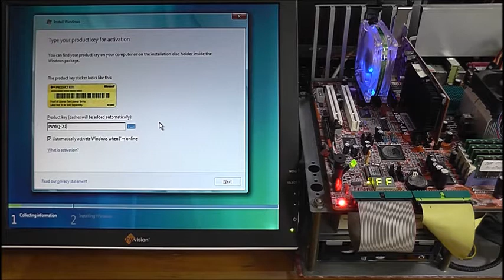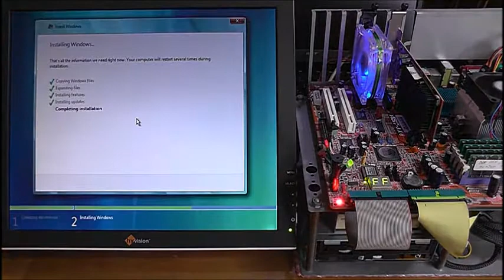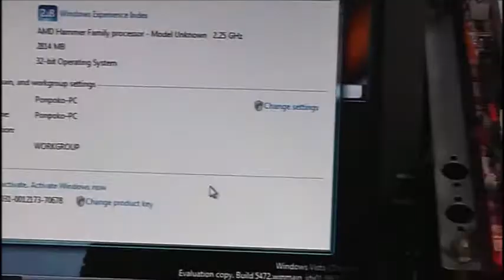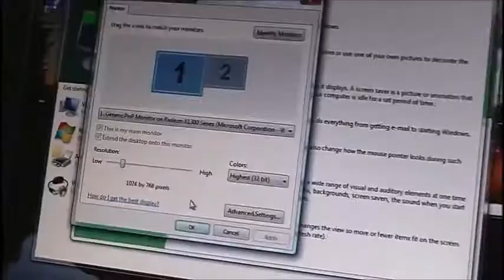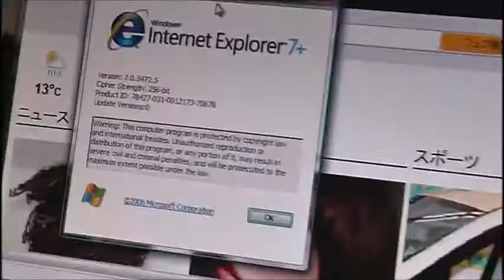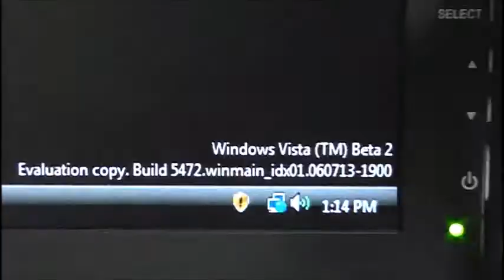Installation of the Windows Longhorn [ Build 5472.5 Beta 2 ]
Motherboard : ABiT AX8 Series Socket 939.
This motherboard does not support Athlon 64x2 : (Supports only Athlon 64 and 64FX).
[ Specs ]
CPU : AMD Athlon 64x2  2.2GHz.
Memory : DDR-266  PC2100 1.0GB x2 \ DDR-333 PC2700 512MB x2.
Video Card : ATI Radeon X1300 series 128MB PCI-E.
Sound Card : C-Media CM108 USB device.
On-board LAN.
There is a picture of motherboard in the following URL.